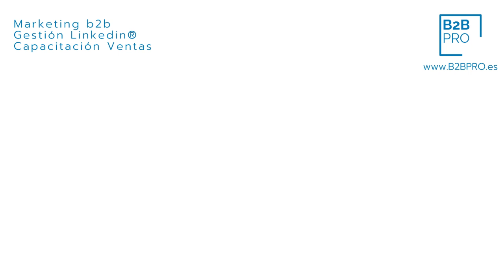Copy en B2B | textos prácticos | Marketing b2b , Linkedin®️ , cómo vender ...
Un buen copy, una buena redacción y qué evitar para atraer la atención a tu potencial cliente en marketing b2b . Estas ideas te pueden ayudar.

Mentoría

▶️ ¿ Quién soy ?

TEMARIO DE LINKEDIN®️
25 vídeos , plantillas y sesión personal.

➜ Cómo sacar rendimiento al funcionamiento de Linkedin

➜Estrategias de contacto en B2B

➜Cómo superar al Algoritmo y conseguir los Objetivos.

➜ Cómo crear tu propuesta de valor efectiva

➜Define las necesidades de mercado a cubrir con claridad.

➜Público objetivo, cómo localizarlo.

➜El perfil, la mejor imagen y titular para destacar al primer impacto.

➜Cómo tener un extracto potente

➜Habilidades y Recomendaciones aconsejadas

➜Atraer con marketing de contenidos. Artículos vs posts y Lead magnet.

➜Publicidad en Linkedin: campañas, remarketing, generación de prospectos, Sales Navigator

➜Mensajes. Redacción de mensajes de contacto

➜La empresa. Perfil de empresa y página de producto. Crecer en seguidores.

➜Los grupos, pertenencia, y generar conversaciones

➜La rutina del vendedor. Cómo generar más contactos y obtener más engagement.

➜Las herramientas : Directos, eventos y el poder de las encuestas.